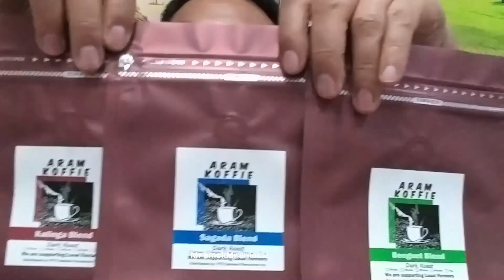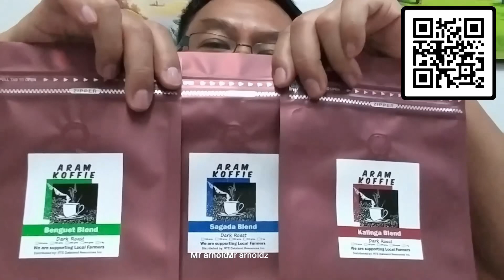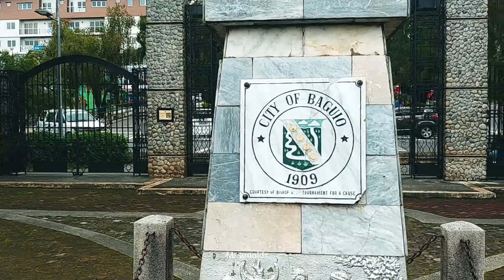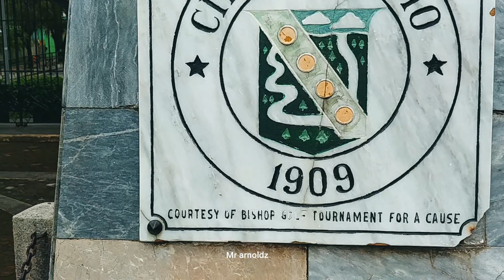baguio city | walk | 2022 - 057 !!! Burnham Park rose garden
near SM.
lets enjoy life to the fullest !!! my personal views and opinion...